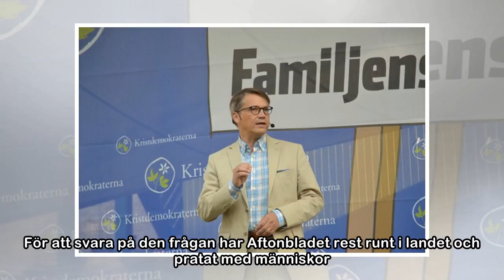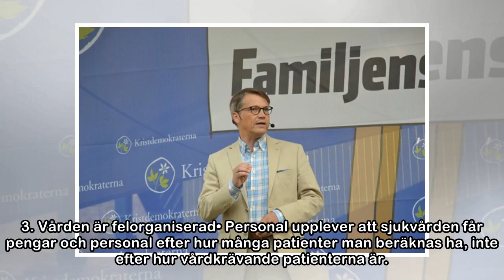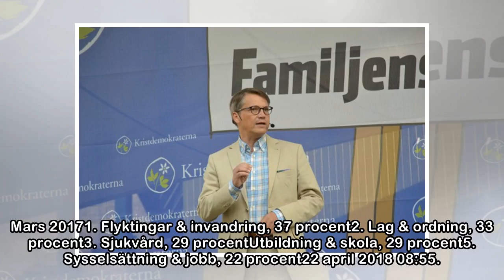Sjukvården – valets viktigaste fråga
SAMHÄLLE22 april 2018 08:55Den svenska sjukvården mår dåligt – personalen bränner ut sig och patienterna får tjata till sig vård. Nästan hälften av väljarna – 43 procent – tycker nu att sjukvården är ...